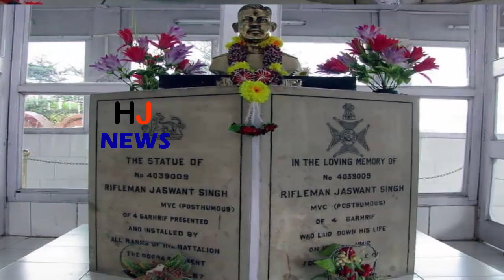300 चीनी सैनिकों का खात्मा कर 72 घंटे तक अकेले लड़ा था ये फौजी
300 चीनी सैनिकों का खात्मा कर 72 घंटे तक अकेले लड़ा था ये फौजी

The Delhi High Court has questioned the relatives of Rifleman Jaswant Singh Rawat, who was martyred in the 1962 India-China war, how can a copyright be applied to a life story of a person, even if he is the hero of war, when it was not published. Ho
Let me tell you that a post is being made on the victory saga of Shaheed Rifleman Jaswant Singh Rawat, honored with Mahavir Chakra posthumously. The relatives of Jaswant Singh have objected to this. His argument is that the film's story is a violation of copyright and their privacy. However, the court has fixed the date for February 21 for next hearing.
Indian soldier Jaswant Singh Rawat, who was martyred in the 1962 Indo-China war, battled alone on the border for 72 hours and killed 300 Chinese soldiers, is still immortal This soldier dug dust to China alone and prevented China from occupying Arunachal Pradesh. Jaswantgarh War Memorial at Nuranang, Arunachal Pradesh, is being employed by the army personnel for 24 hours in his service.
HJ NEWS !!